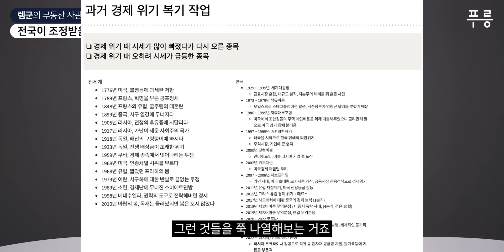지금 마음이 불안하다면 이렇게만 따라하세요.